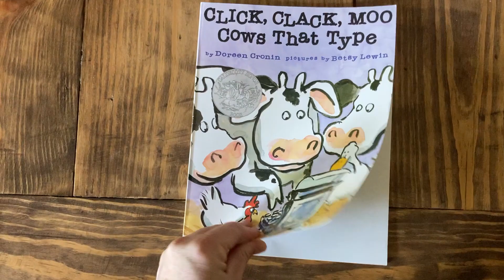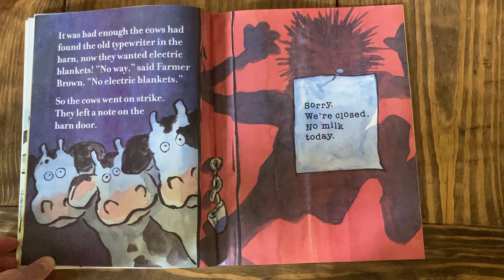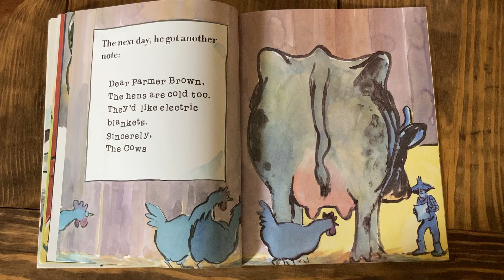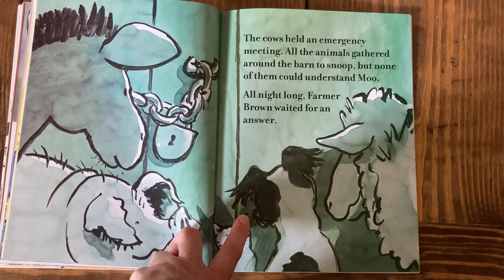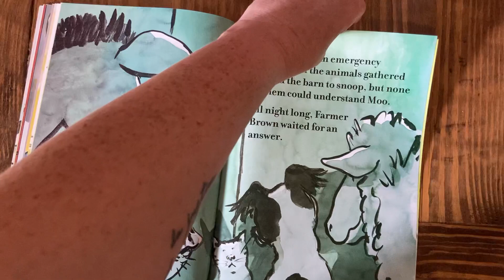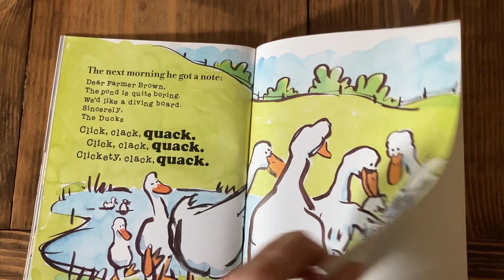Click, Clack, Moo - Cows that Type Read Aloud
This is a read-aloud for Click, Clack, Moo written by Doreen Cronin.